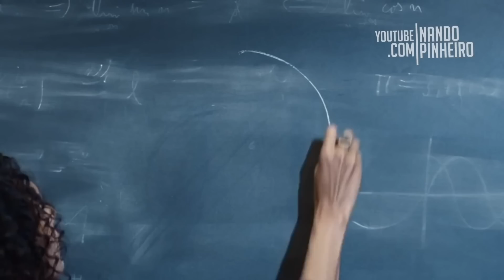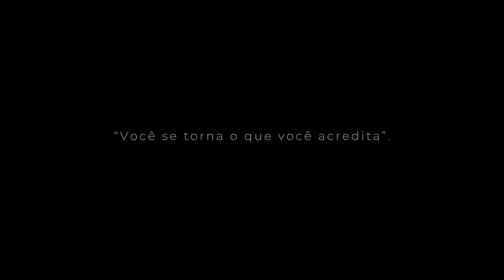APRENDA ISSO DE UMA VEZ POR TODAS: NINGUÉM TÁ NEM AI PRA VOCÊ (Nando Pinheiro)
🚀 Preciso contratar uma produção de vídeo!